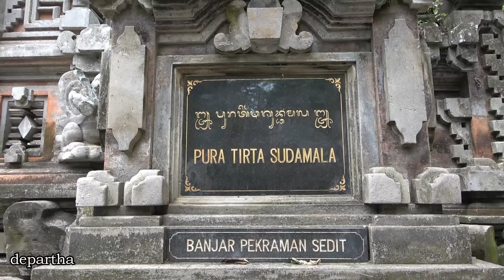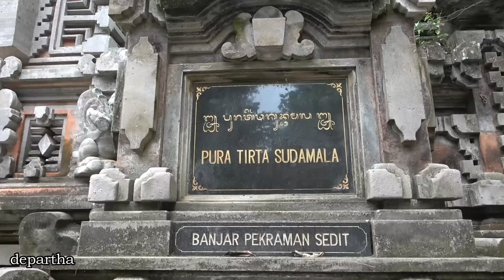Pemelastian Ida Sesuhunan Jagat Sembung ring Pura Tirtha Sudamala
Silahkan like jika kalian suka, share apabila merasa  video ini bermanfaat, memberikan informasi dan hiburan. Silahkan dislike bila tidak suka, silahkan berikan komentar dan kritikan yang membangun untuk kebaikan channel ini di tahun tahun yang akan datang.

Sekali lagi terima kasih dan selamat menonton.